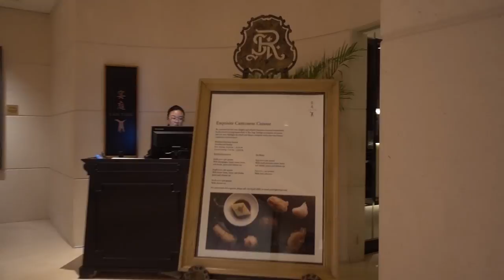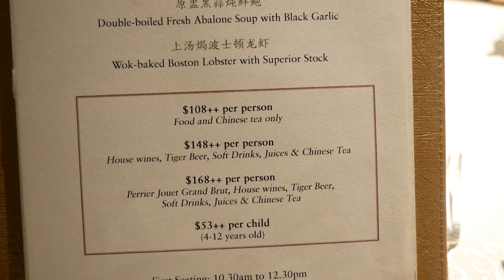The BEST LUXURY All You Can Eat DIM SUM Brunch Buffet!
I LOVE Dim Sum and I LOVE buffets and having them together was a GREAT experience. Check out this super Luxurious Dim Sum buffet I went to at the St Regis in Singapore. Maybe one of my most favorite buffets EVER!